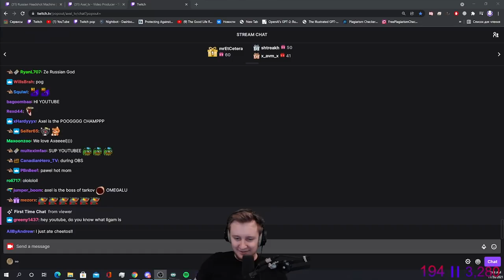Streamsnipers get Wrecked - Escape From Tarkov